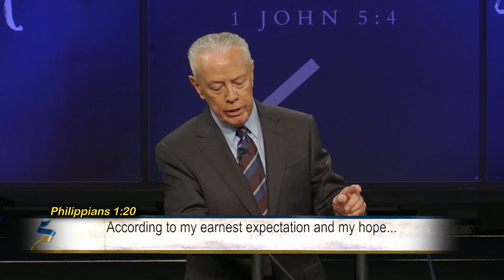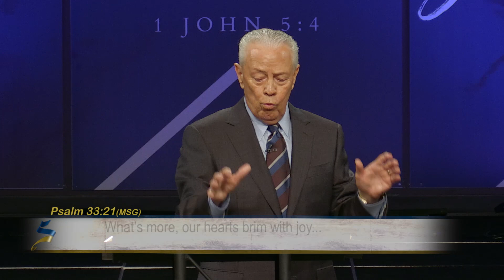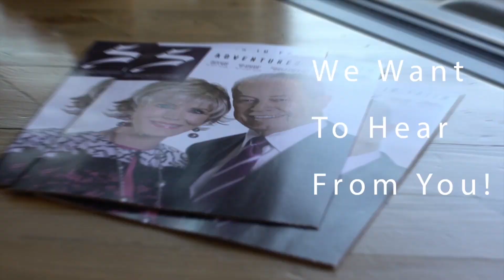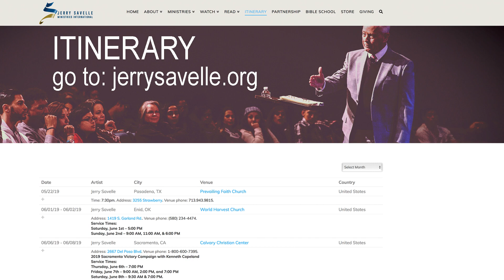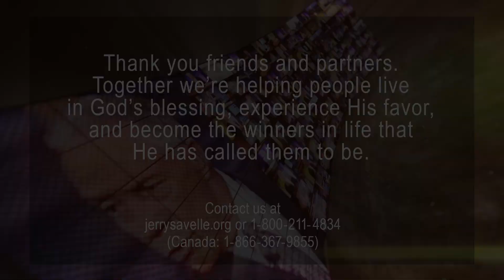Increasing Your Level of Expectation Part 1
God has called us to live a life without limits. Unfortunately, one of the biggest hinderances we can face are the ones we create ourselves by placing limits on what God can do in our lives. Often times we let doubt and unbelief creep in and rob us. In this series, brother Jerry shows through scripture, how our level expectancy is directly linked to the level of blessing we walk in. Turn up your expectancy and start living a life without limits today!